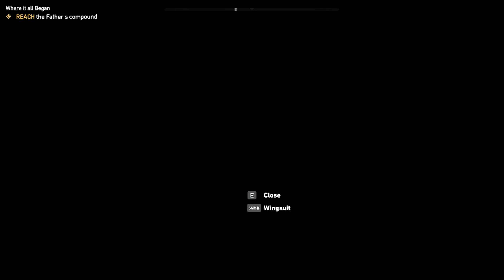FAR CRY 5 Full Gameplay Part 9 - Joseph Seed The End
FAR CRY 5 Full Gameplay will include every campaign mission along with all the bosses and mini bosses. I will also be exploring every important upgrades that will make our journey in the FAR CRY 5 world much more interesting so be sure to stay for the full series :)